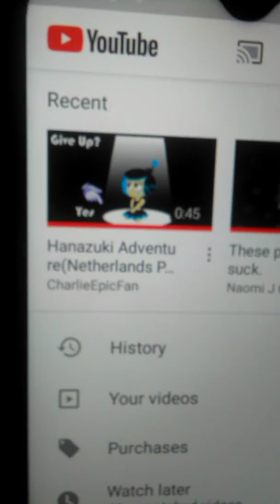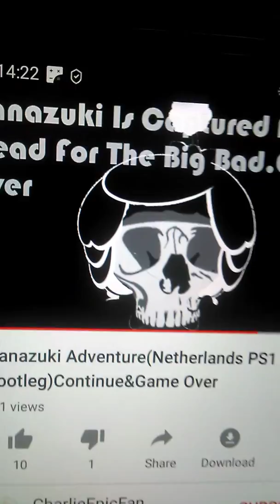Worst show ever!!!